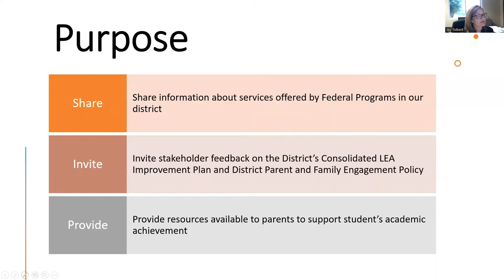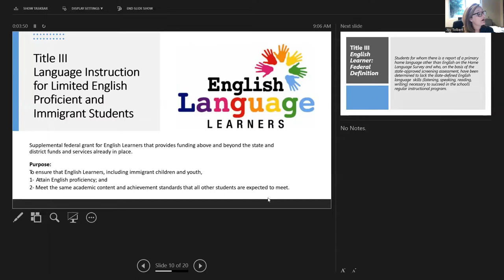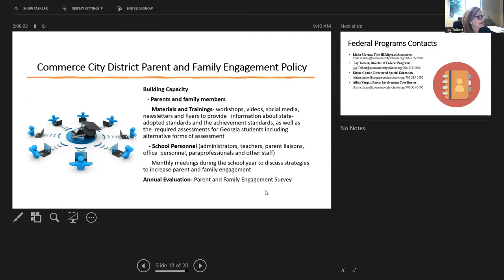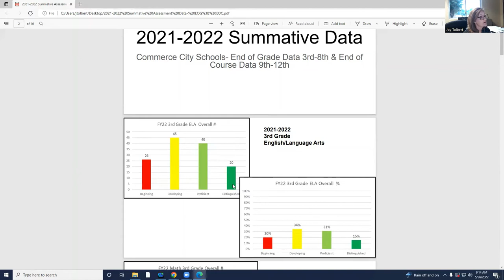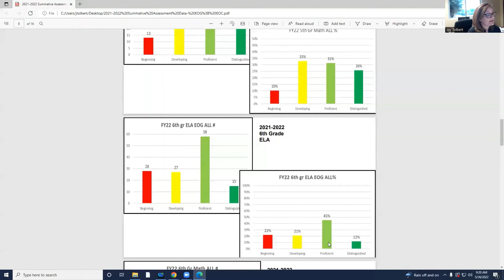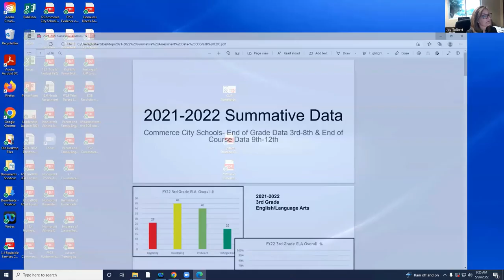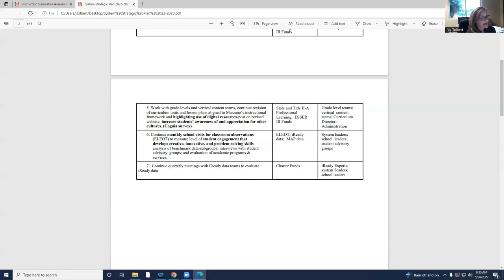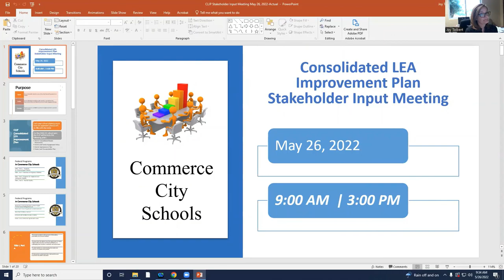Commerce City Schools Stakeholder Input Meeting May 2022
As our system plans for the 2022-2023 school year, we would like to share with you the goals and action steps of our system strategic plan. We will also share information about services offered by federal programs and the System Parent and Family Engagement Policy.  Finally, we would like for you to provide feedback on the System's Consolidated LEA Improvement Plan.